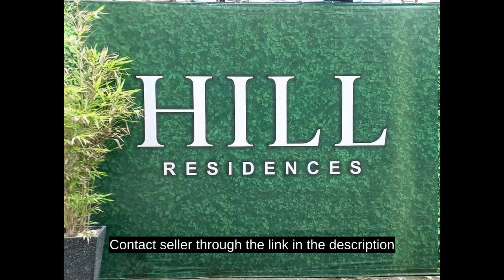Ready For Occupancy 28.50 sqm Studio Residential Condo For Sale in Quezon City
Condominiums and Apartments For Sale in Quezon City / QC, Metro Manila: Quezon City / QC, Metro Manila